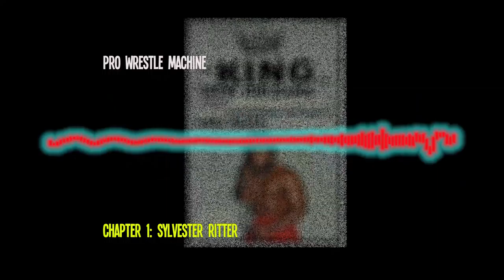THE KING OF NEW ORLEANS How Junk Yard Dog Became Wrestling's First Black Superhero- Chapter 1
"Going into his senior year, Ritter had no idea that he wanted to be a professional wrestler. He had his sights set on professional football, instead, although he seemed to be realistic about his skills. In a campus newspaper interview from the summer before his senior year, he mentioned his training, noting that he had been timed at 5.0 seconds in the 40-yard dash — a decent time for a lineman. Ritter named the World Football League and Canadian Football League as pro options, but he eventually aimed higher."